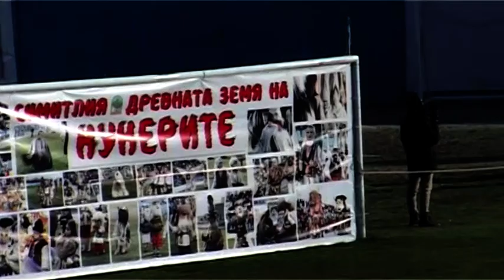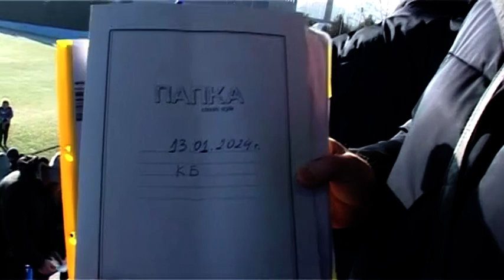"Симитлия'фест" - 13/14.01.2024 г.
Фестивал за кукерски и маскарадни игри в град Симитли.